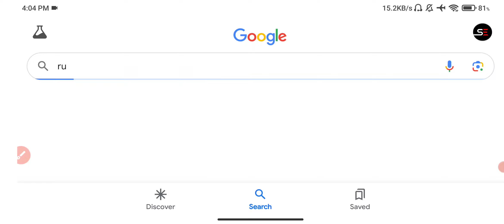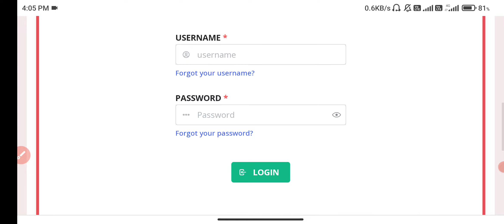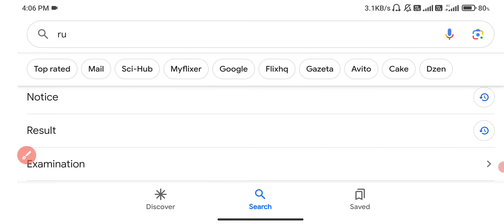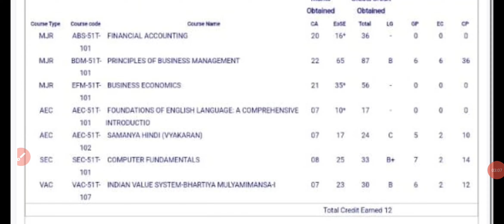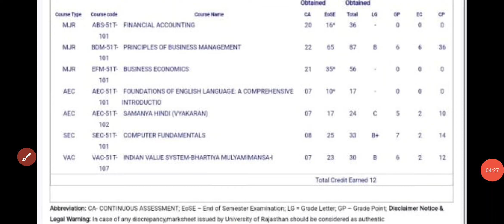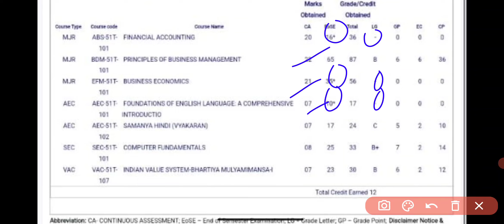RU UG 1st Year 1st Semester Result 2024 Declare Kaise Dekhe | Rajasthan University B.A 1st Year 2024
RU B.A 1st Year 1st Semester Result Declare Kaise Dekhe | Rajasthan University B.A 1st Year 1st Semester Result 2024 जारी हुआ
RU B.A 1st Year 1st Semester Result Declared 2024 | Rajasthan University B.A 1st Year 1st Semester Result Kaise Dekhe 2024
RU UG  1st Year 1st Semester Result Declared 2024 | RU B.A 1st Year 1st Semester Result Kaise Dekhe 2024
Rajasthan University B.A 1st Year 1st Semester Result, RU B.A 1st Year 1st Semester Result , RU B.A 1st Year 1st Semester, RU B.A Second Year Result, RU B.A 1st Year 1st Semester Result, RU UG 1st Year 1st Semester Result
Rajasthan University B.A 1st Year 1st Semester Result 2024 Big News | RU UG PG Result Kab Aayega 🤔
B.A Result में PPROM,BPROM,FPROM क्या होता है। Semester में क्या फैल होगे। Due Paper, % कैसे देखे ।